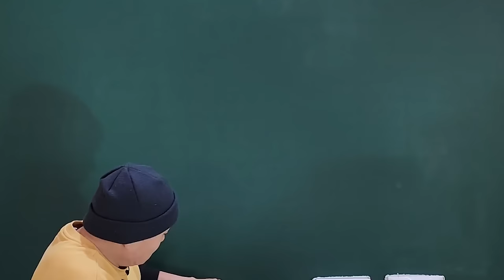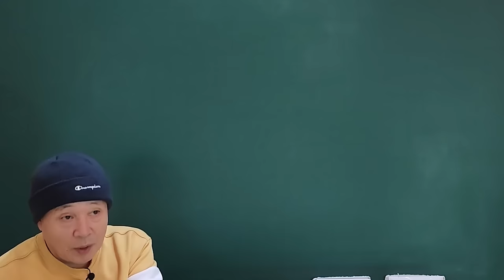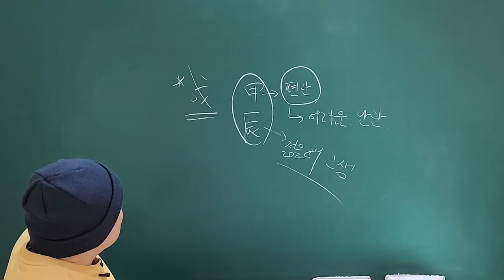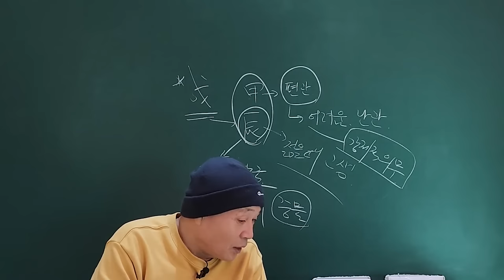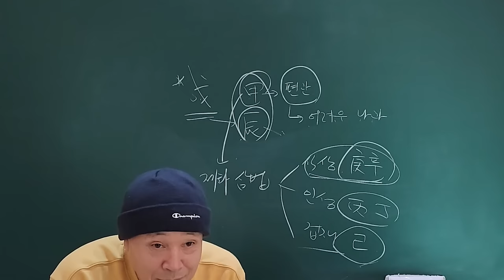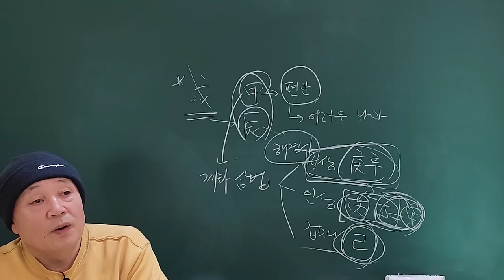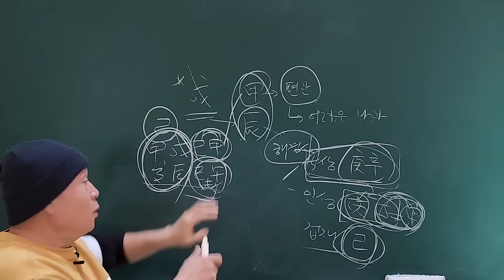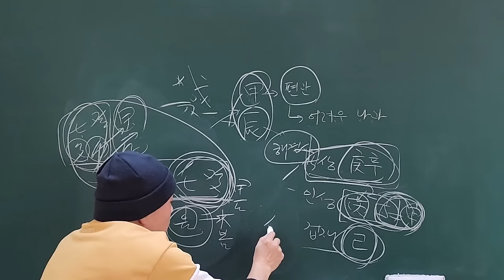2024년 甲辰年 신년운세 戊土일간 군대운!